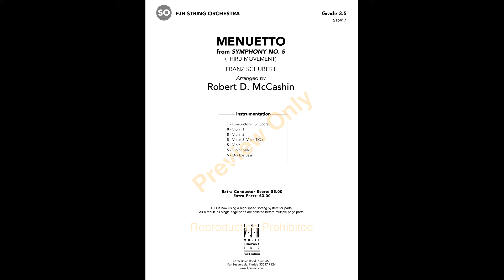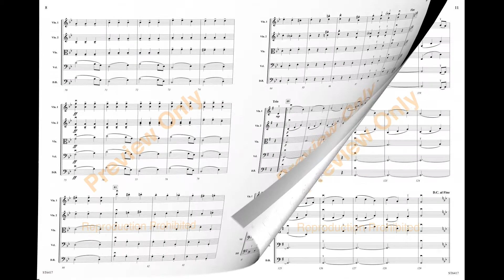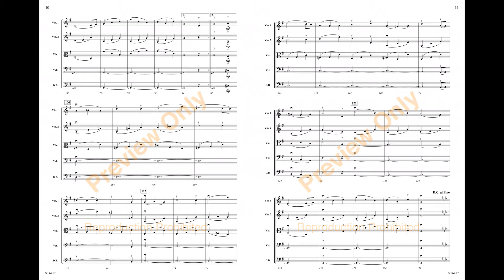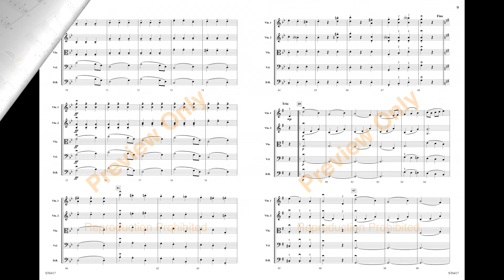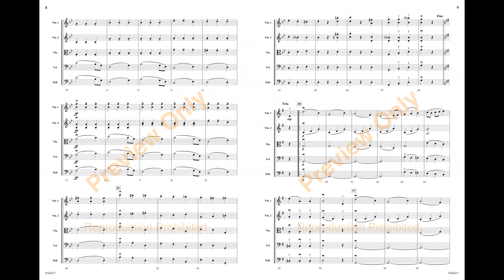Menuetto From Symphony No. 5 - arr. Robert D. McCashin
Menuetto From Symphony No. 5
Third Movement
Franz Schubert
arr. Robert D. McCashin
Grade: 3.5

Drawn from one of Schubert’s most popular instrumental works, this authentic arrangement features the third movement of his 5th symphony. While the movement is labeled a minuet, it is highly energetic, as much a ‘scherzo’ as anything. Chocked full of great tunes and light-hearted rhythms, this will be a great addition to any concert!